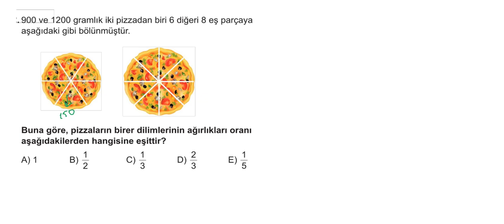11.ƁÖLÜM ORAN ORANTI 5.KUR SORU 12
11.ƁÖLÜM ORAN ORANTI 5.KUR SORU 12